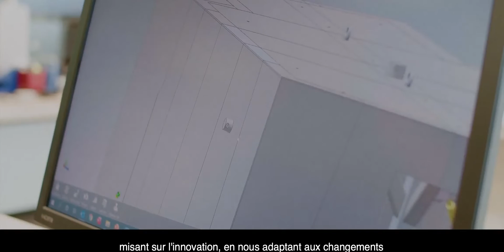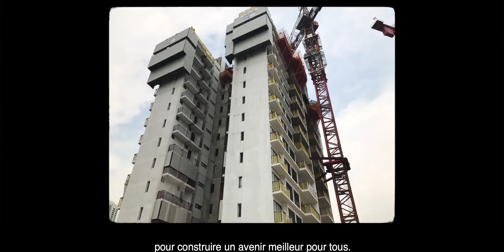*LA MEILLEURE FAÇON DE CONSTRUIRE*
Nous vous présentons notre nouveau produit pour la construction industrialisée : le moule hydraulique 3D pour la construction résidentielle modulaire.
MOULES POUR LA CONSTRUCTION 3D PPVC:
- Efficacité de production.
- Vitesse de construction.
- Meilleure qualité par rapport aux méthodes traditionnelles.

À l'heure actuelle, nous pouvons dire que nous avons une grande expérience avec ce type de technologie. Nos moules flexibles permettent de produire des modules de haute qualité avec une main d'œuvre réduite. Nous offrons une technologie révolutionnaire qui apporte des résultats de vitesse, d'économie et de qualité à nos clients, tout cela en améliorant le temps de production et tout cela en réduisant les déchets qu'ici à Moldtech nous prenons grand soin.